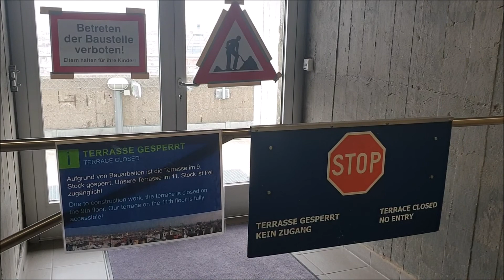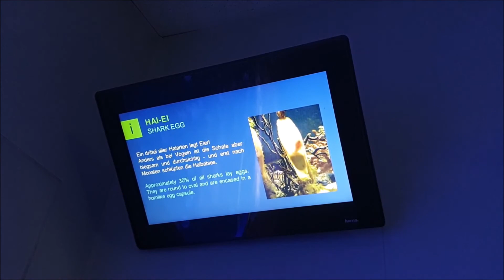Aqua Terra Zoo / Haus des Meeres - Feb. 2019